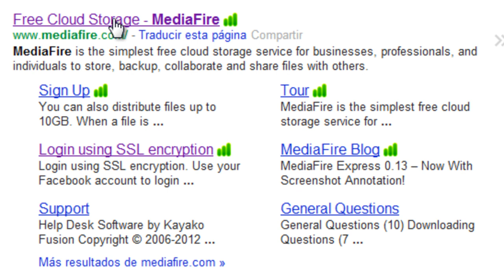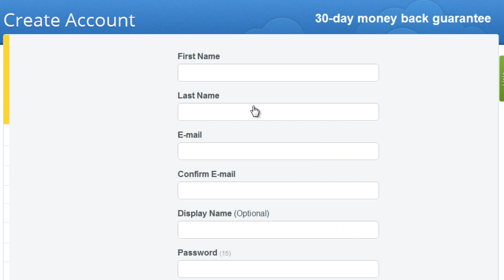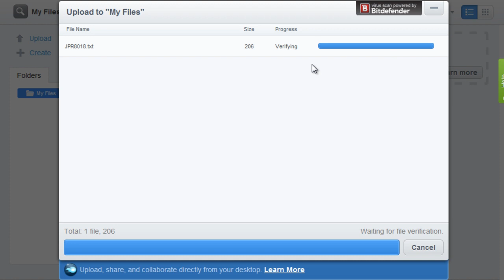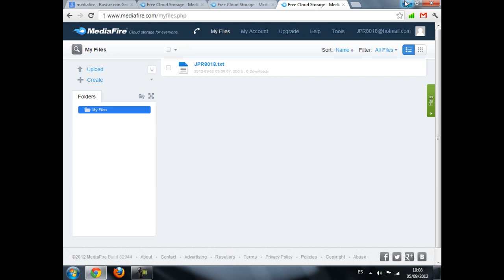Como subir archivos a mediafire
Un tutorial pedido por uno de mi suscriptores, en el que aprenderás a subir tus propios archivos a mediafire.

⭐ Kite es un plugin impulsado por IA que te ayudará a programar de forma más rápida e intuitiva. Os lo recomiendo bastante, es compatible con los mejores programas de edición de código